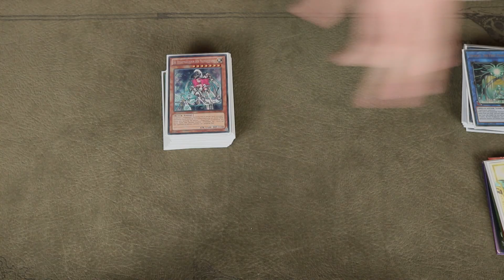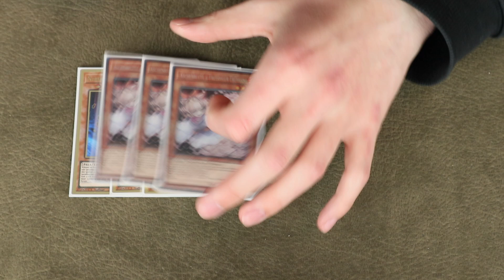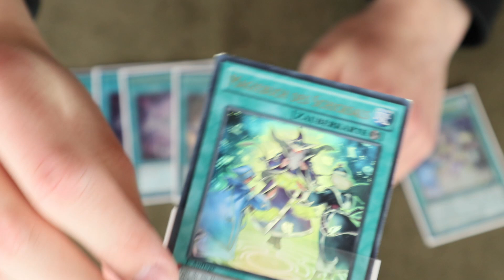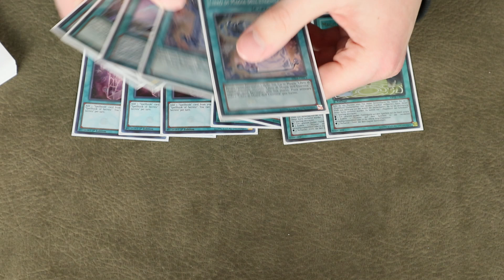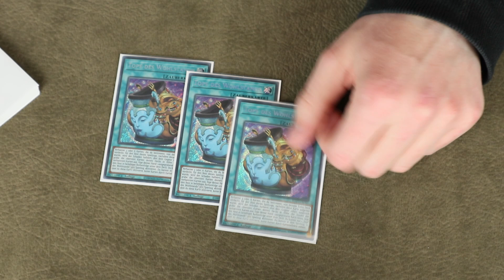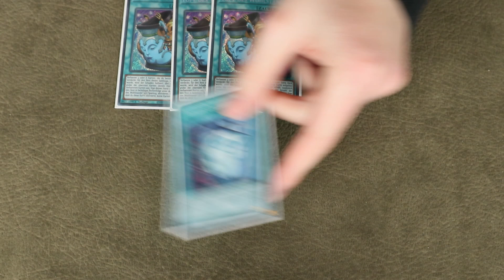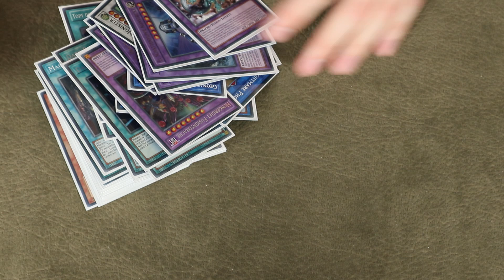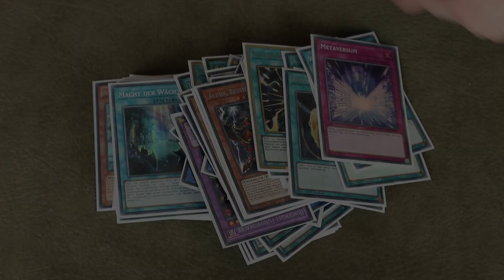Dieses Deck ist TRASH! - Locals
Ich hasse es.

Hintergrundmusik: Lukrembo - ONION